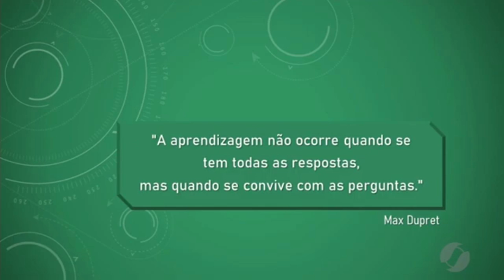Fazenda Planalto - Caso de Sucesso na Pecuária de Corte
Especialista comenta sobre o trabalho de planejamento realizado na Fazenda Planalto que gera resultados positivos em época de crise.